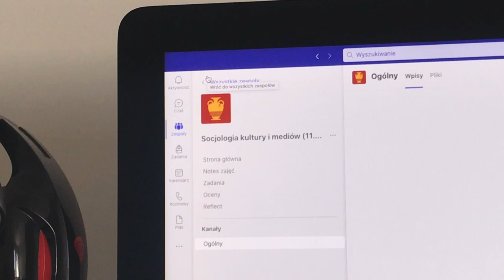pierwszy tydzień studiów (katowice, uczelnia, don't worry darling)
ktoś powinien permanentnie usunąć z mojego słownika 'jakby' i jeszcze kilka innych słów

vinted // tcmholland

chapters:
00:00 - walking around
1:24 - shopping haul
2:34 - pierwsze zajęcia
3:45 - pierwszy dzień na uczelni !
7:41 - "dont worry darling"
7:57 - catching up
13:40 - breakfast + lil talk